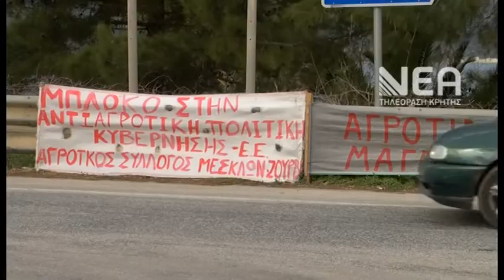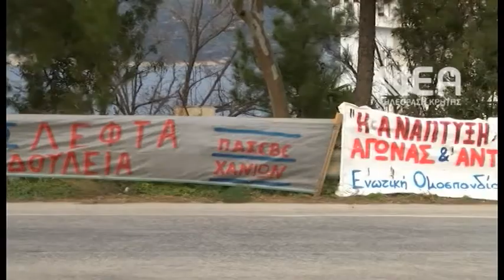ΠΑΡΑΜΕΝΟΥΝ ΣΤΑ ΜΠΛΟΚΑ ΟΙ ΑΓΡΟΤΕΣ